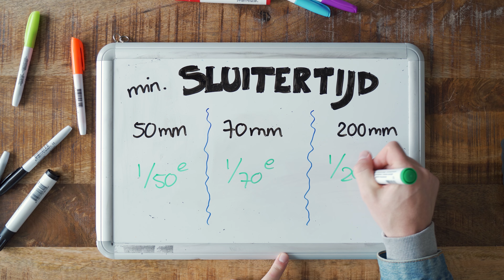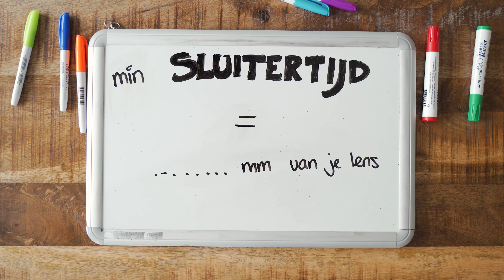Sluitertijd bij fotografie, simpel uitgelegd!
Wat is sluitertijd? Hoe werkt sluitertijd? En hoe kan je ervoor zorgen dat je ALTIJD de juiste sluitertijd kiest? Dat leer je in deze video!

DROOM JIJ VAN EEN CARRIÈRE ALS VIDEOGRAAF? 💰

Hiermee filmen wij onze YouTube video's 🎬👇🏻

Op deze laptops editen wij alle video's! 💻🔥

Hier halen wij onze muziek vandaan, meld je aan en krijg 2 maanden gratis! 🎸🥁

𝔹𝕖𝕤𝕥𝕖𝕝 𝕛𝕖 𝕧𝕚𝕒 𝕖𝕖𝕟 𝕧𝕒𝕟 𝕕𝕖𝕫𝕖 𝕝𝕚𝕟𝕜𝕤, 𝕕𝕒𝕟 𝕤𝕦𝕡𝕡𝕠𝕣𝕥 𝕛𝕖 𝕠𝕟𝕫𝕖 𝕐𝕠𝕦𝕋𝕦𝕓𝕖 𝕕𝕣𝕠𝕠𝕞 𝕚𝕟𝕕𝕚𝕣𝕖𝕔𝕥 💰❤️

Hoe werkt sluitertijd bij fotografie? - FOTO voor BEGINNERS #3
00:00​​ // Vandaag leer je: .
00:31 // Wat is sluitertijd?
00:43 // Het effect van sluitertijd op belichting
00:55 // Het effect van sluitertijd op beweging
01:43 // Conclusie sluitertijd
01:55 // Hoe kies je ALTIJD de juiste sluitertijd?
02:15 // Regel minimale sluitertijd
02:47 // Uitzondering op de regel
03:00 // Samenvatting minimale sluitertijd
03:18 // Hoe ik sluitertijd gebruik
03:31 // Samenvatting